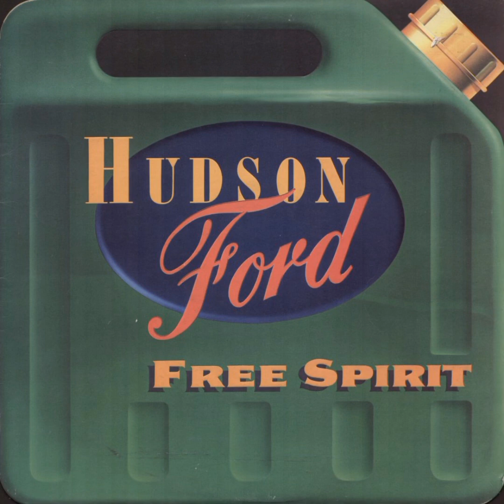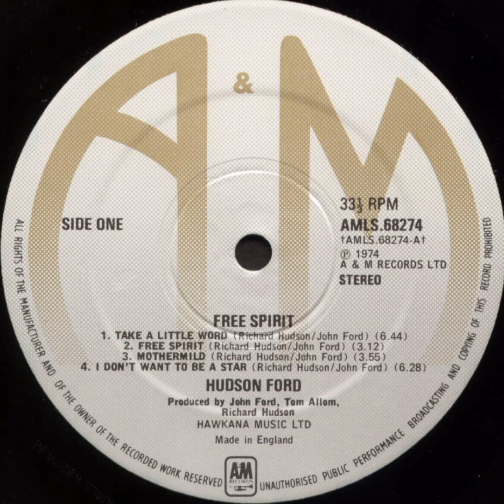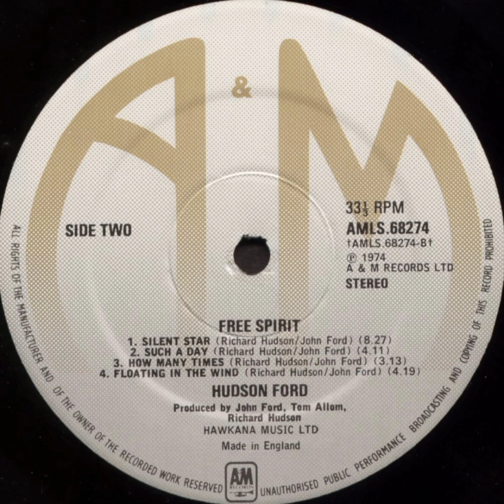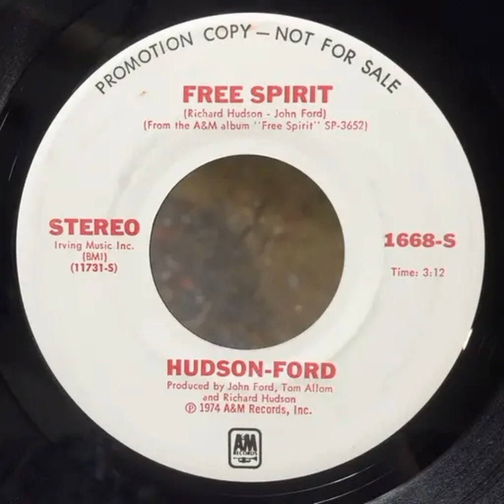Free Spirit - Hudson Ford (1974) (Spliced Extended Mix)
Written: Richard Hudson & John Ford.